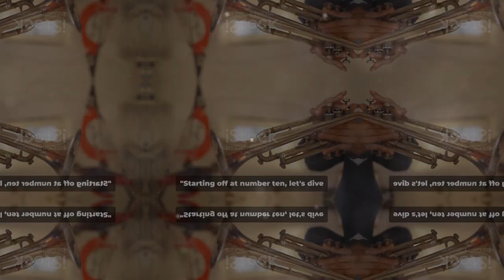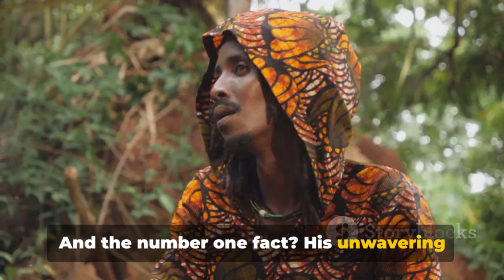Top 10 Facts about Luciano You Need to Know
In this video, we dive deep into the fascinating world of the renowned artist, Luciano. Join us as we uncover the top 10 facts about his life, music, and legacy. From his humble beginnings to his rise to fame, we explore the journey that shaped this legendary artist. Don't miss out on this intriguing exploration of Luciano's incredible story.

OUTLINE:

00:00:00 Who is Luciano?
00:00:25 The Countdown Begins - Facts 10 to 8
00:01:21 Continuing the Countdown - Facts 7 to 5
00:02:15 The Countdown Concludes - Facts 4 to 1